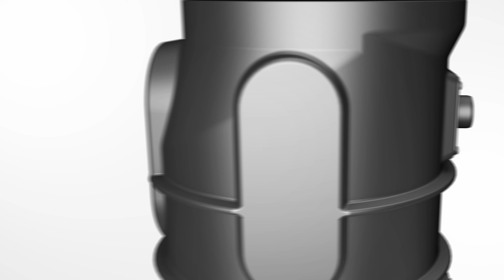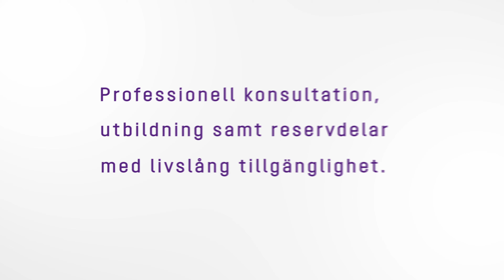GPA Flowsystem AB - Pumpstation Aqualift F Basic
De bästa besluten är de som du inte behöver tänka på mer än en gång. Att välja pumpstation är nu en av dem. Nya Aqualift F Basic erbjuder det bästa av två världar! Det är en kraftfull kompakt pumpstation för avloppsvatten med WC anslutning som är enkel att installera och serva. Den levereras färdig att använda med en flottörstyrd 1300 watts pump.